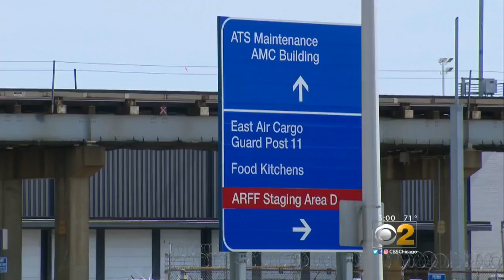The Mystery of the Disappearing Jet Engine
A jet engine worth a million dollars and the semi it was carried in are gone and the hunt is on for where it disappeared to. CBS 2's Suzanne Le Mignot has the story.